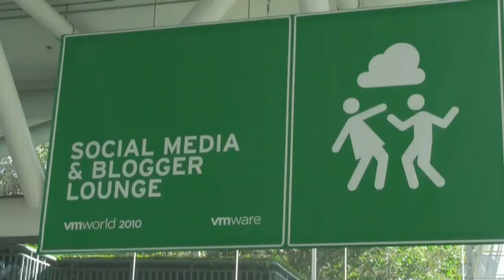Cloud Service Provider Spotlight: nScaled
Kent Langley, CTO and founder of nScaled talks about cloud computing, data protection, business continuity and disaster recovery.